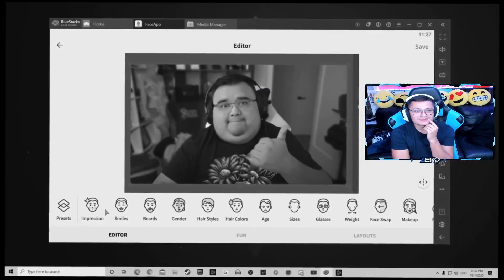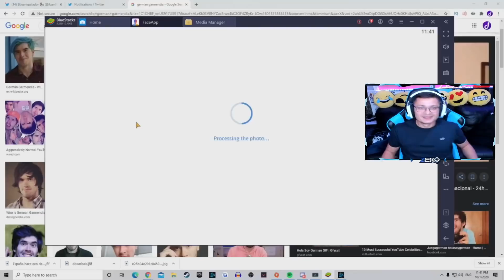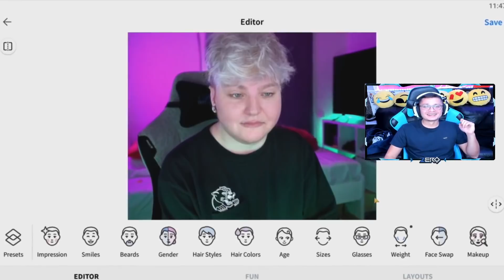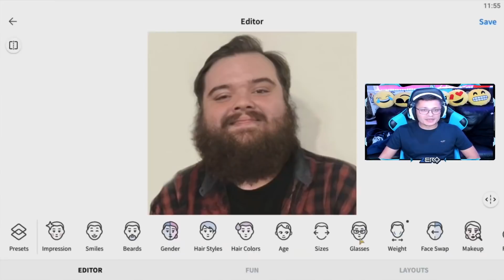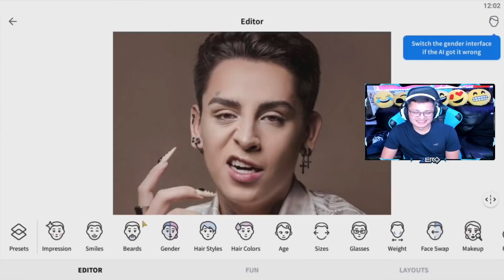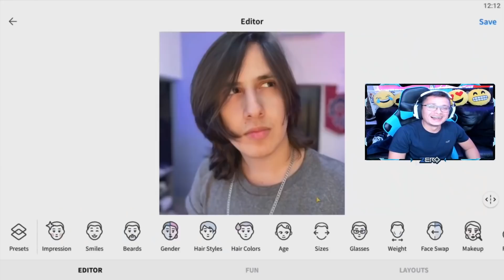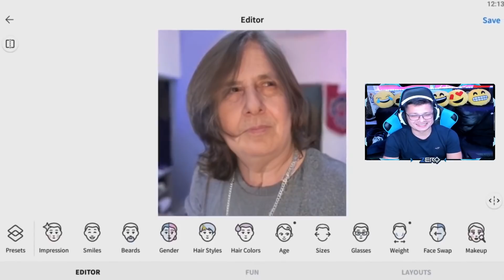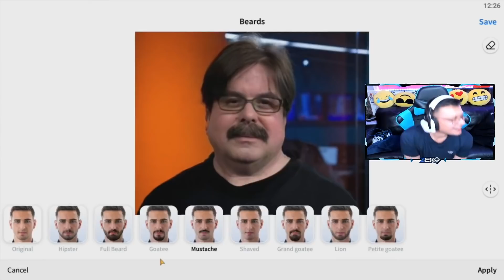REACCIONANDO A DED "TU YOUTUBER FAVORITO... PERO GORDO XD"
✅✅ ZERO ✅✅

❇️❇️ KAREN ❇️❇️